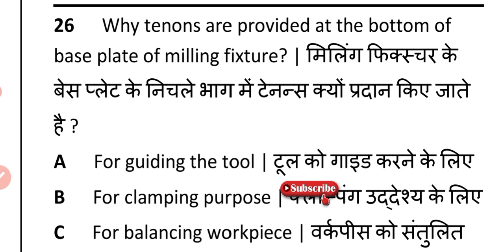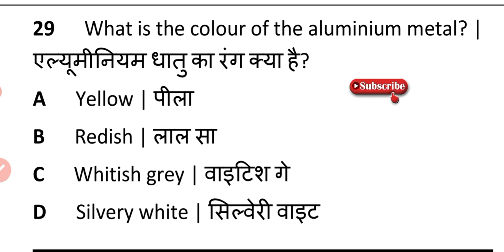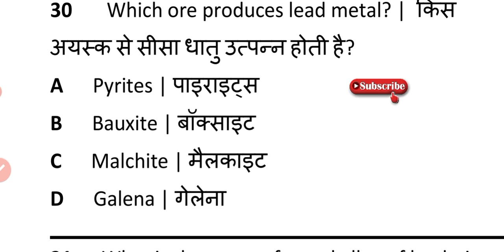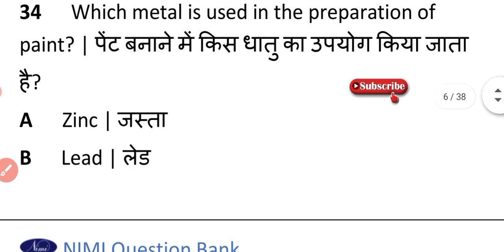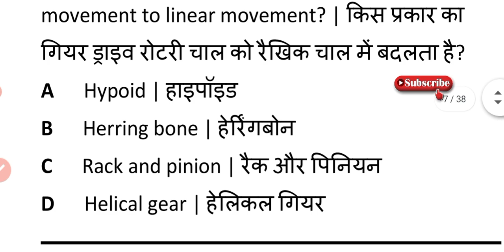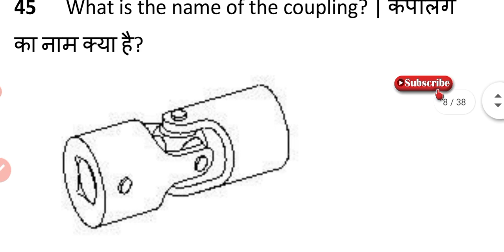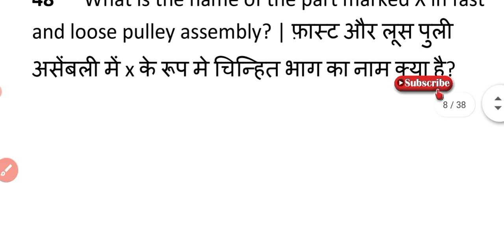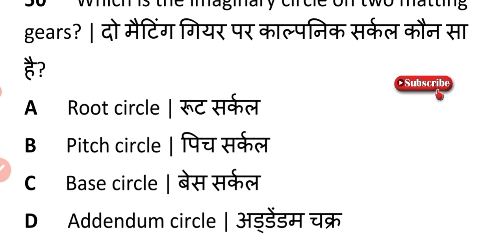25 Best Iti Trade Theory Nimi Parttern Based MCQ Question DRDO Ceptam-10 ITI Technician के लिए Best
25 Best Iti Trade Theory Nimi Parttern Based MCQ Question DRDO Ceptam-10 ITI Technician के लिए Best